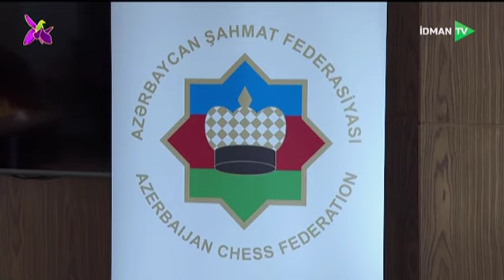Veteran şahmatçıların yarışı keçirilir